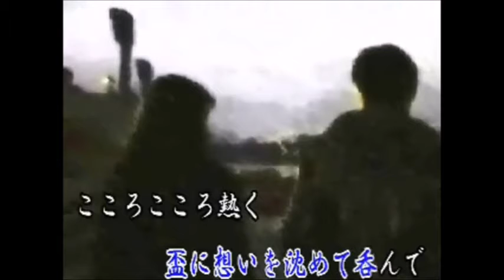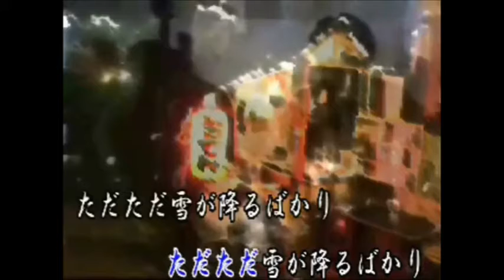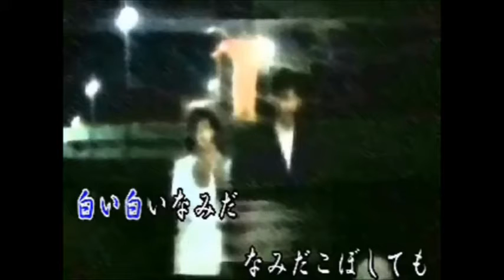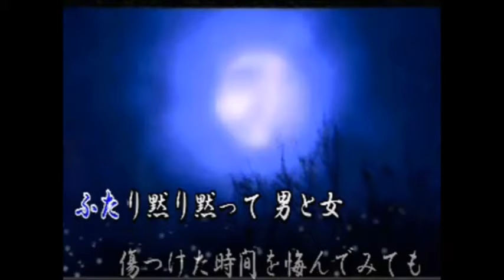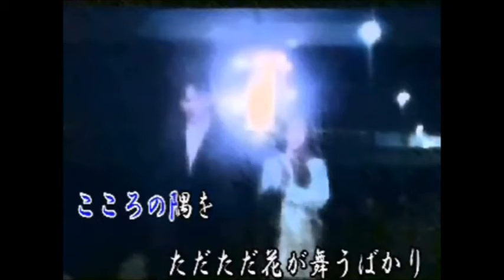別離(わかれ）(再）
作詞　みつい禮　　作編曲市川龍之介